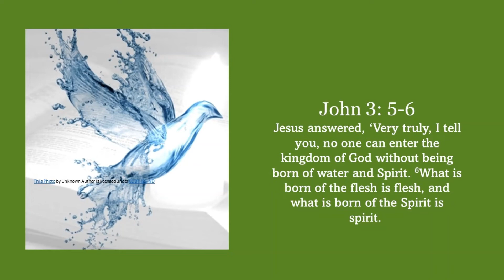Sunday, January 23, 2022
Welcome to North Middletown Christian Church (Disciples of Christ) on the Third Sunday after the Epiphany. Today you will hear a sermon from John 3: 1-21 when a Pharisee by the name of Nicodemus visits Jesus by night. We will explore what Jesus mean when he said, "you must be born again." Gather your Communion elements, light a candle to remind you of God's presence with you, and join us!